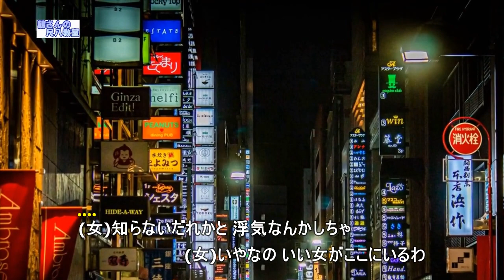男と女のラブゲーム（尺八用カラオケです）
作詞　魚住勉　　　　作曲　馬飼野康二